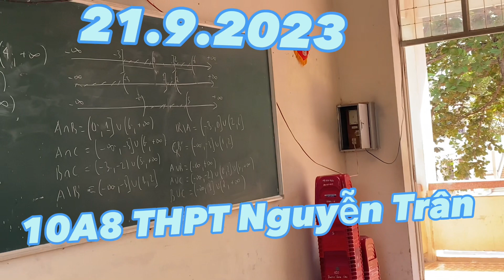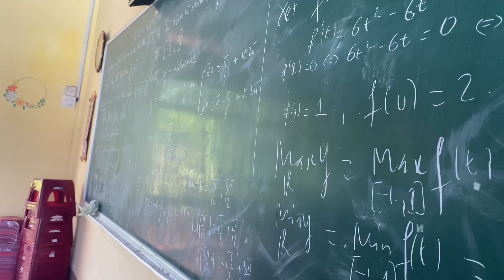Luyện tập phép giao, hợp lớp 10A8và GTLN, GTNN lớp 12AB10 THPT Nguyễn Trân, TX Hoài Nhơn, Bình Định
Kỷ niệm năm học 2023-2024 ngày 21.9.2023